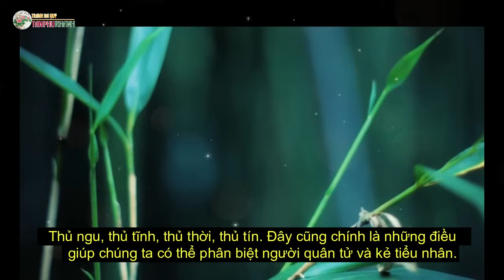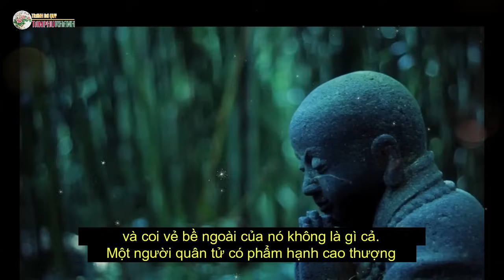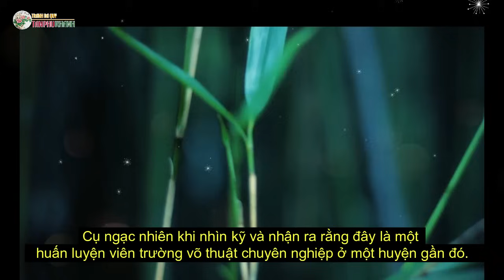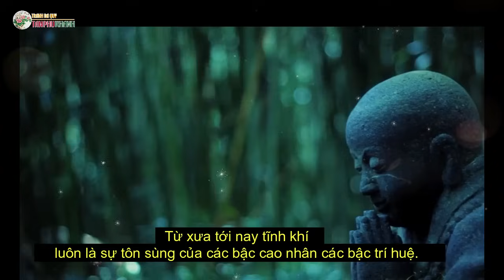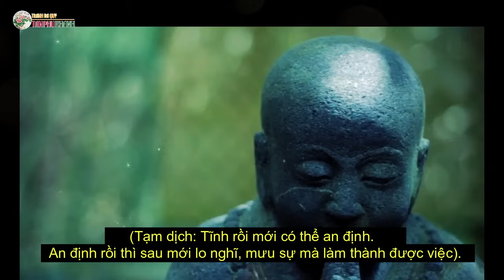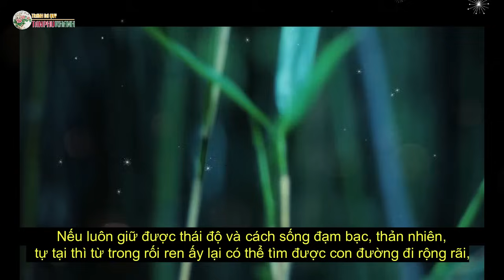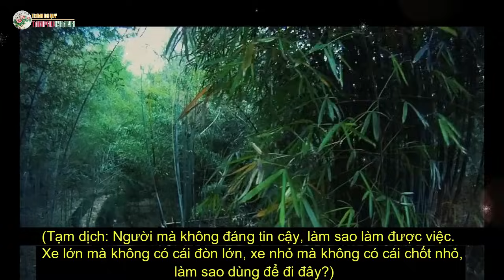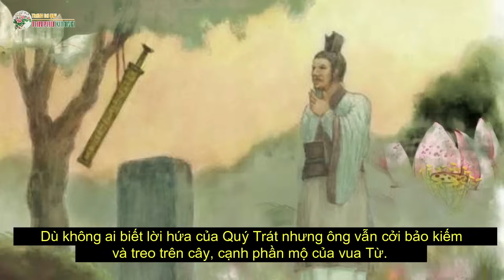Đời Người Giữ Được 4 Điều Này Thì Không THÀNH CÔNG cũng THÀNH NHÂN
Cổ nhân giảng, đời người ta cần có 4 loại thủ (giữ) thì ‘không thành công cũng thành nhân’: Thủ ngu, thủ tĩnh, thủ thời, thủ tín. Đây cũng chính là những điều giúp chúng ta có thể phân biệt người quân tử và kẻ tiểu nhân.

➤ Hướng dẫn xem tuổi làm nhà hợp phong thủy hay nhất

➤ Ví dụ hướng dẫn chi tiết cách xem Năm, tháng, ngày, giờ làm nhà

➤ TỔNG HỢP DANH SÁCH PHÁT:

➤ Xem tử vi tài lộc 12 con giáp qua từng năm

➤ Tính cách 12 con giáp theo ngũ hành của Thiên Can

➤ Vật phẩm phong thủy chiêu tài lộc vượng khí bình an

➤Hay Like, Share và đăng ký Ủng hộ kênh để luôn cập nhật những thông tin về tử vi, phong thủy, tình yêu, hôn nhân, sự nghiệp, trí tuệ cổ nhân, danh ngôn cuộc sống các bạn nhé